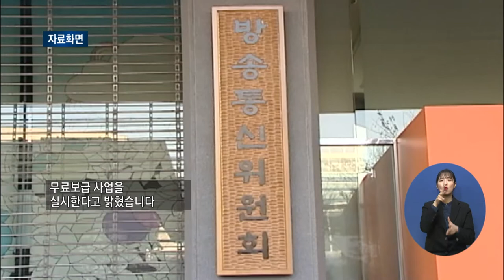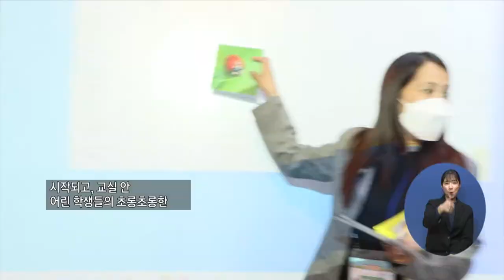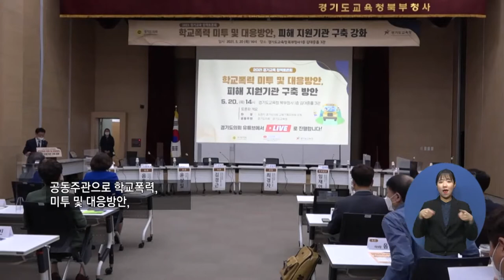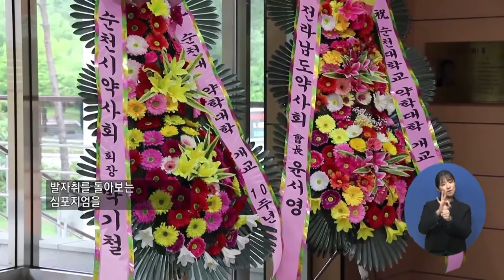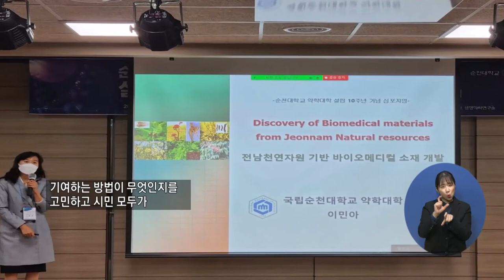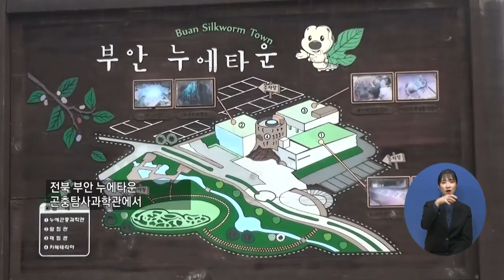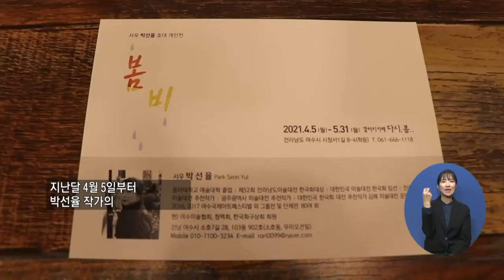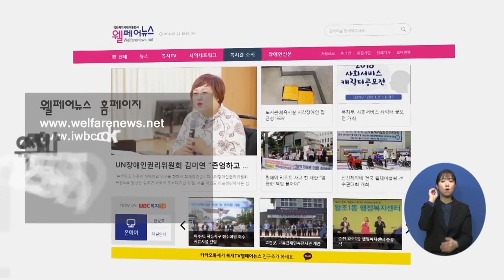복지TV뉴스 1555회 5월26일 (수)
주요1) 2차 백신접종 완료자, 요양병원 대면 면회 허용_박성용 기자

주요2) 방통위, 시·청각장애인용 TV 보급 나서_박성용 기자

단신1) 저소득층 ‘에너지바우처’ 지원 나서_본사

주요3) 다문화가정을 위해 교육복지를 꿈꾸는 ‘원당골목학교’_권용찬 기자

주요4) ‘폭력없는 행복한 학교’를 만들기 위한 정책토론 열려_정운선 기자

주요5) ‘지역 소멸 위기와 교육 역할’ 주제로 토론회 개최_구윤철 기자

주요6) 순천시, 지역사회 의료복지 실현을 위한 ‘심포지엄’ 열려_이영춘 기자

단신2) 전남도, 농특산물 온라인 판로확대 나서_전남지사

주요7) ‘변산 속의 변산’ 주제로 곤충전문기획전 열려_최정은 기자

주요8) ‘제5회 전국 시니어 춘향 선발대회’ 성황리에 마쳐_최정은 기자

주요9) 의정부 ‘의·양·동 예술로 通하다’ 전시회 열려_정운선 기자

주요10) 박선율 작가의 ‘봄비’ 개인전 열려_이소영 기자